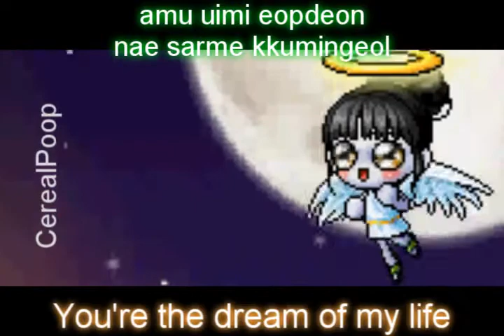MMV: Make Love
shut up the lyrics are wrong :(

credit to debb

If you want the rest of the song in subs..